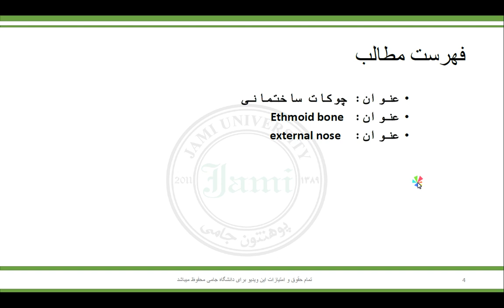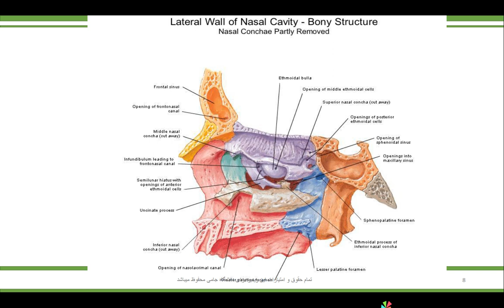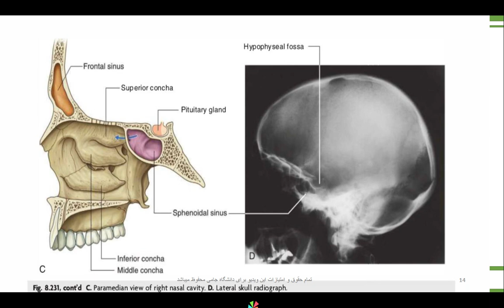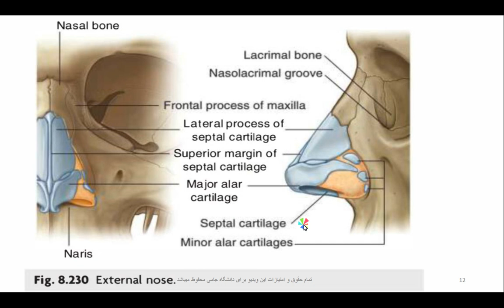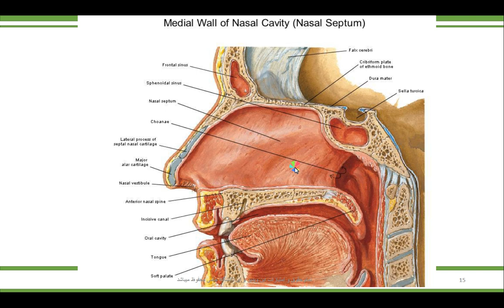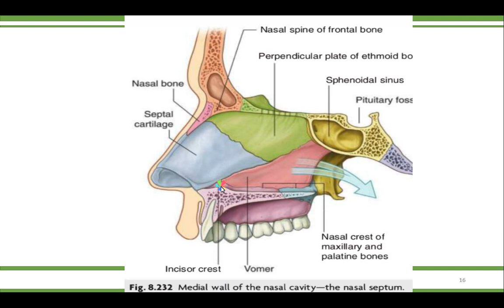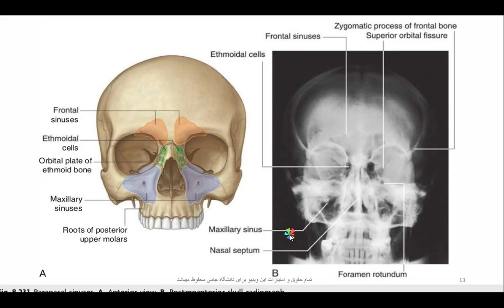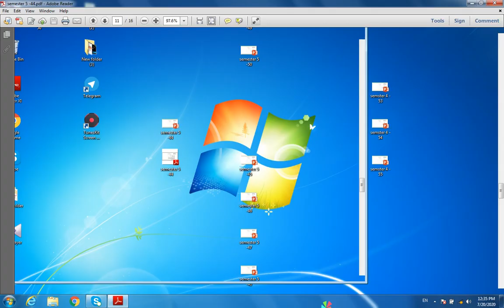SMESTER 5 44